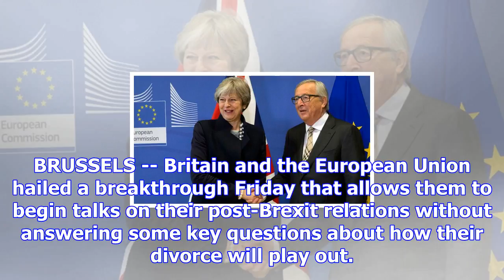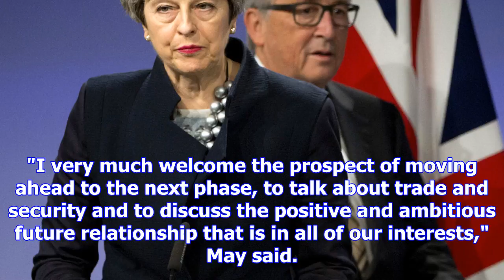U.k., eu hail brexit breakthrough despite unresolved questions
BRUSSELS -- Britain and the European Union hailed a breakthrough Friday that allows them to begin ta...